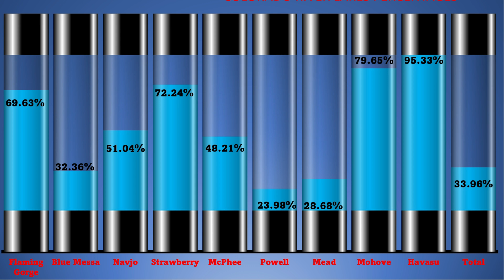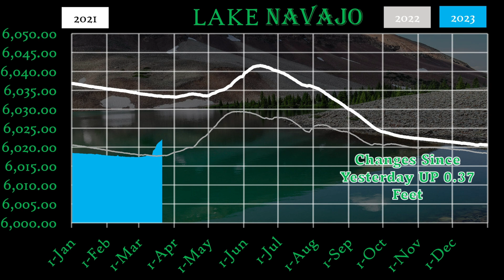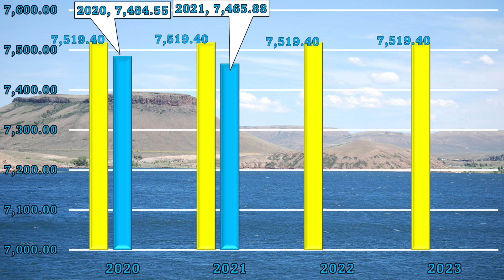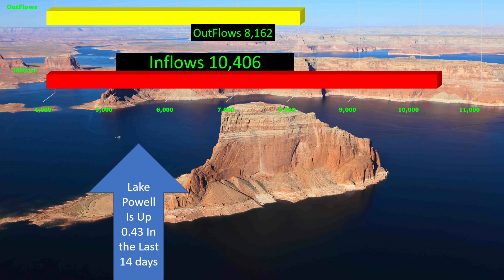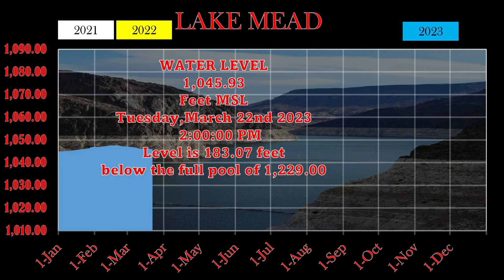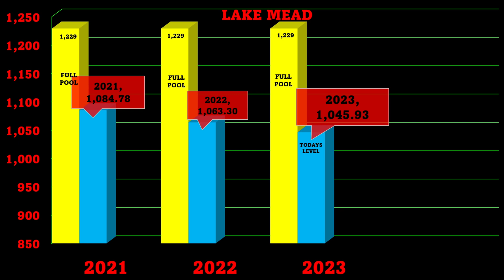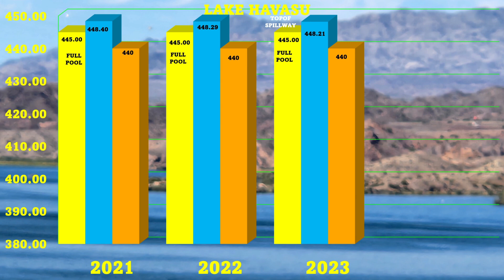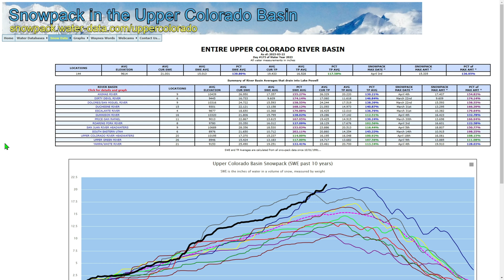Unprecedented Snowfall 10-Year Record Smashed with 25+ Inches on the Way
# LakeMead#LakePowell
Get ready for an exciting and detailed update on the Colorado River's transformation as we cover the incredible snowfall event impacting the river from Flaming Gorge all the way to Lake Havasu! In this video, we'll explore the record-breaking snowfall – the most the region has seen in a decade – and its effect on the water levels.